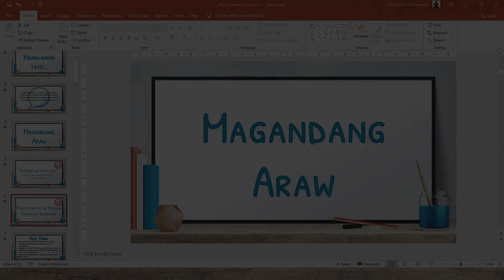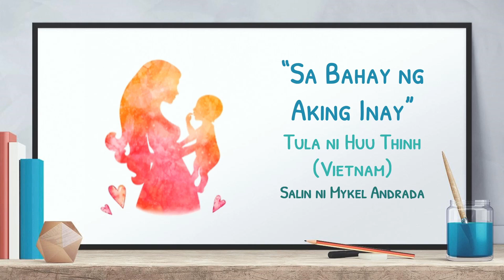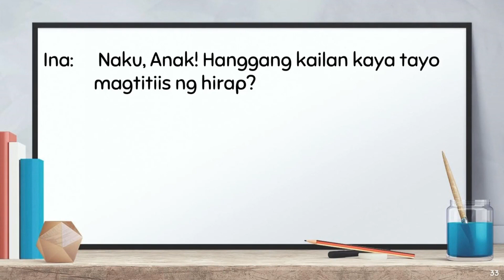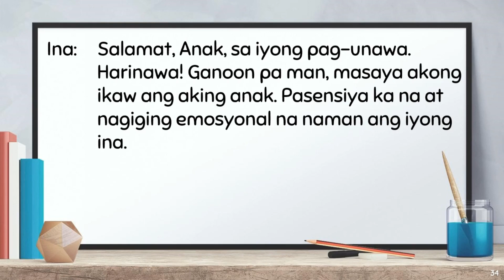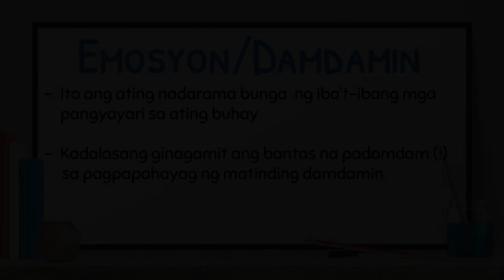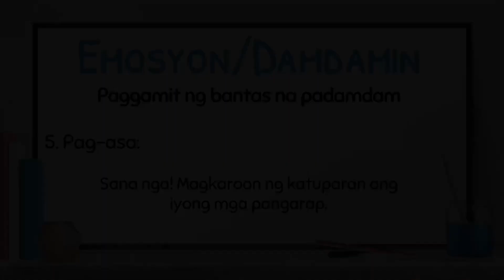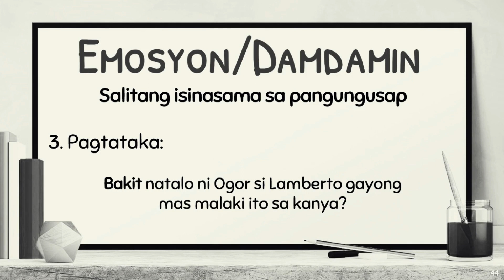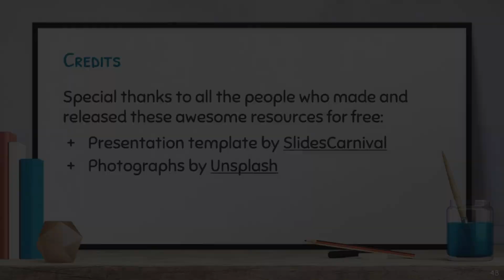Q1Aralin3_Filipino9_SirMichael